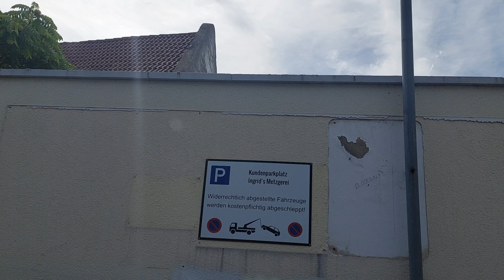ဥယျာဉ် ဂျာမနီလမ်းများ 3065